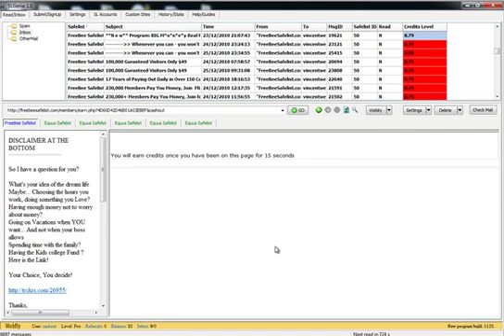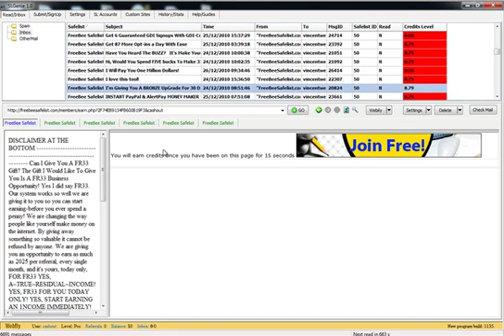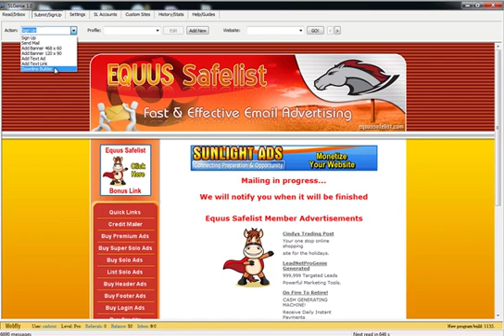Safelist Genie (SLGenie) Walkthrough \ Tour \ Tutorial \ Review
SLGenie is a powerful new software tool which semi-automates your safelist submissions. Gather credits quickly and blast your message to hundreds of thousands of optin recipients.